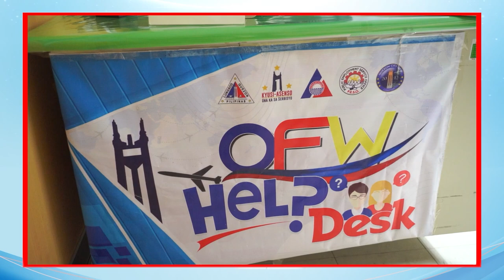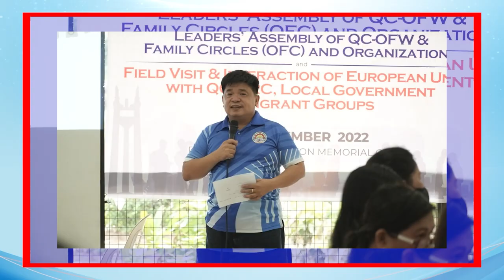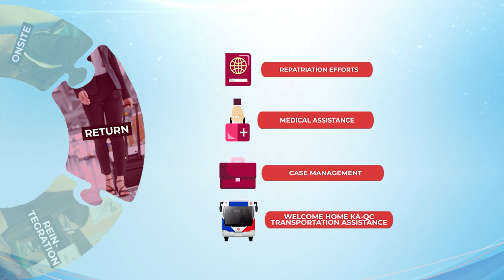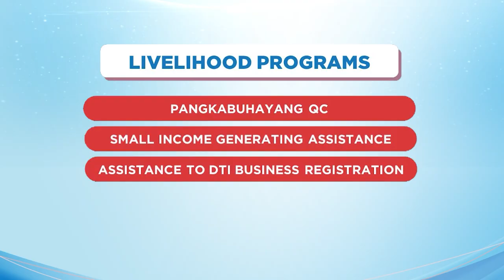QC Alam mo ba? Migrants Resource Center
QCitizen, alam mo ba na sa buong Metro Manila, bukod tanging Quezon City lang ang may Migrants Resource Center (MRC) na tumutugon sa pangangailangan ng OFWs?

Mula sa kanilang pag-alis, pagbabalik-bansa, at pag-aalaga sa mga maiiwang anak, sakop ng serbisyo ng MRC.

Alamin ang full cycle migration at iba pang alok na tulong ng tanggapan dito: